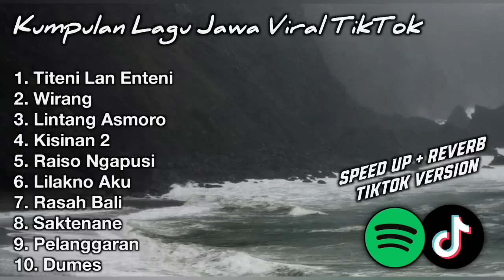KUMPULAN LAGU JAWA TRENDING 2024 TITENI LAN ENTENI, WIRANG - DENNY CAKNAN, LINTANG ASMORO, KISINAN 2